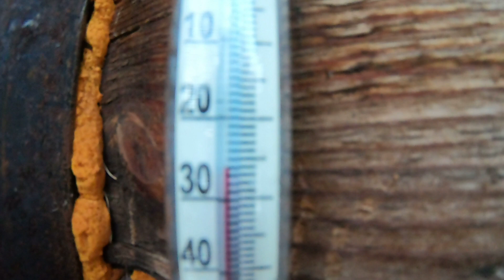Промысловый сезон охоты в Якутии 2020. Пушистое золото Якутии. Первая поимка соболя.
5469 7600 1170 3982 карта Сбербанк для добровольной поддержки моего канала.